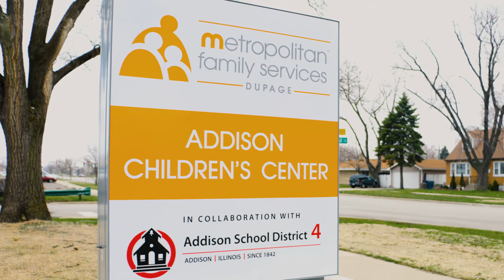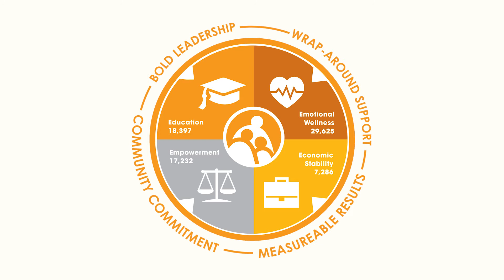"Everything that we needed, they had:" Mpower the Night 2016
Metropolitan Family Services served 72,000 Chicago-area families in 2016.